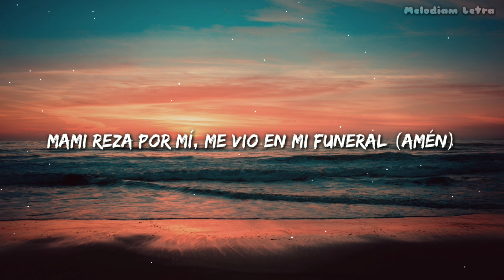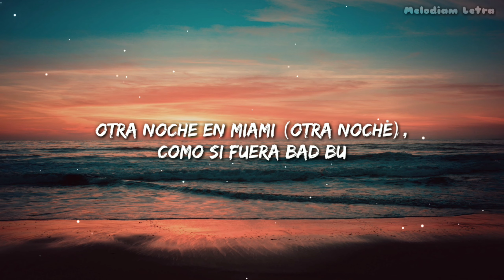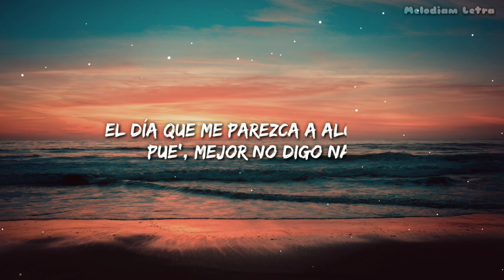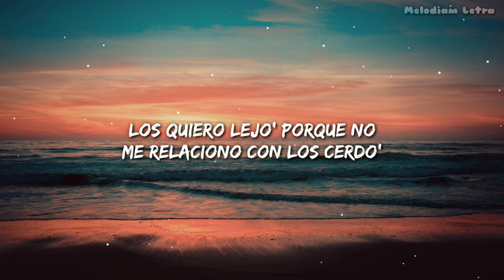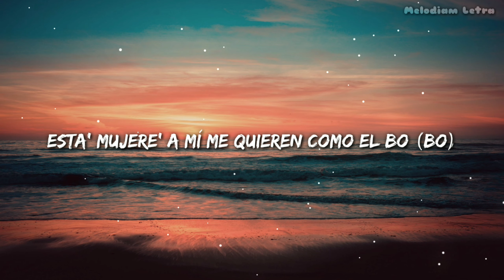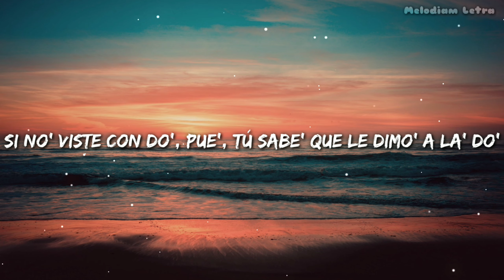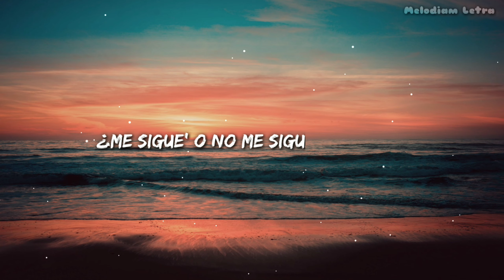Jhay Cortez, Myke Towers - Los Bo (Letra / Lyrics)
Jhay Cortez, Myke Towers - Los Bo

[Intro: Jhay Cortez]
¿Me sigue' o no me sigue' todavía, hijueputa?

[Coro: Jhay Cortez]
Esto' cabrone' me lo tienen que mamar (Sí)
Esto' cabrone' me lo tienen que mamar (Que mamar)
Sin cojone', yo nunca le vo'a bajar (No)
Hijo 'e puta, yo nunca le vo'a bajar (Le vo'a bajar)
Esta' mujere' a mí me quieren como el bo (Como el bo)
Esta' mujere' a mí me quieren como el bo (Bo)
Si me viste con tre', le dimo' a la' tre'
Y si no' viste con do', pue', le dimo' a la' (¡Do'!)
Esto' cabronе' me lo tienen quе mamar (Que mamar)
Sin cojone', yo nunca le vo'a bajar (Le vo'a bajar)
Hijo 'e puta, yo nunca le vo'a bajar (No)
Esta' mujere' a mí me quieren como el bo
Si me viste con tre', pue', le dimo' a la' tre'
Y si me viste con do', pue', le dimo' a la' do' (Do')

Ey (Ey), me quieren matar
Mami reza por mí, me vio en mi funeral (Amén)
Yo sé que Dio' me va a perdonar
Esta' puta' son mía' y las vamo' a costear
Tú sabe' que son tanto' (Tanto'), mi casa son do' Phantom (Sí)
Otra noche en Miami (Otra noche), como si fuera Bad Bu
Aguanta la pieza, ella se crio en la iglesia
Y yo no voy al gym, pero me trata como Enrique Iglesia'
Ey, ¿me sigue'? (Sigue')
Flow en inglé', la' puta' se crecen cuando compran la' bred
Ella no e' plan A, pues, le di una Plan B
En cuatro pa' que no me despeine lo' dread' (La Presión)
To' esto' cabrone' ya yo los corté
Te tenía una más, pero no la exporté
Me preguntan si tu carrera te quité
Y si no fue Michael Torre', cabrón (Fue Jhay Cortez)

[Coro: Jhay Cortez]
Cabrone', me lo tienen que mamar (Sí)
Cabrone', me lo tienen que mamar (Que mamar)
Hijo 'e puta, yo nunca le vo'a bajar (No le vo'a bajar)
Y si no' viste con do', tú sabe' que le dimo' a la' (¡Do'!)
Hijo 'e puta, yo nunca le vo'a bajar (¿Oíste?)
Y si me viste con do', pue', le dimo' a la' do' (A la' do')

Esto' cabrone' me lo tienen que mamar
Dios, perdona a to' lo' mío', 'tán burlando a lo' pastore' alemán
Si no es en Role', pue', entonce', Audemars
Estoy en mi canto, huelebicho, ¿adónde má'?
Siempre que yo tiro, e' con un flow original
El día que me parezca a alguien, pue', mejor no digo na'
Si me ven brillando, esto' cabrone' miran mal
La cuenta bancaria como la de Neymar
To'a esta' mujere' a mí me quieren como a Angelo Millone'
Los fanático' regado' por toda' las regione'
Y mi música sonando por to' los callejone'
No son ustede', soy yo, no se encojonen
Estoy a lo Yankee y lo que doy e' jonrone'
Ello' tienen frío olímpico cometiendo errore'
El día que me vaya, por favor, no me lloren
Resucitaré si nacen rapero' mejore'
Y no voy a bajarle ni aunque me toque el infierno
Sabe' lo que me refiero
A nombre de to' lo' envidioso' e' que lo' Phillie' lo' enciendo
¿Entiende' lo que estoy diciendo?
Los quiero lejo' porque no me relaciono con los cerdo'
Desde arriba lo' observo
Tengo mi gente y comoquiera yo solito me resuelvo
Dime tú qué va' a hacer, bo, jaja

[Coro: Myke Towers]
Y sin cojone', yo nunca le vo'a bajar, ey
Hijo 'e puta, yo nunca le vo'a bajar
Si no' viste con tre', pue', le dimo' a la' tre'
Si no' viste con do', pue', tú sabe' que le dimo' a la' do'

[Outro: Jhay Cortez & Myke Towers]
Jhayco, Jhay Cortez (Ah)
Y no hay ni que roncar
Lo' reye' de la nueva
Ustede' saben
Tú sabe' que sí
Lyke Mike, Como Myke
Coming soon, baby, jaja
En el nombre del padre, del hijo y de la nueva, cabrón
Pide la bendición (Jaja)
Porque desde acá arriba mucho' de ustede' no se ven
Yeah, Young Kingz, baby
Smash
¿Me sigue' o no me sigue' todavía?
Timelezz, coming pronto
Mucho código, mucho palabreo, mucho punchline
No vamo' a guerrear con nadie que no escriba lo de ello', jaja
¿Me sigue'?
Y acuérdate que lo' muerto' son como lo' libro', historia, jaja
Y, musicalmente, ey
Esto' cabrone' no' lo tienen que mamar